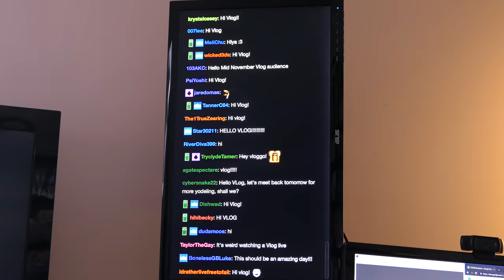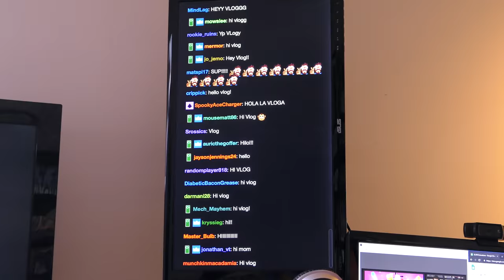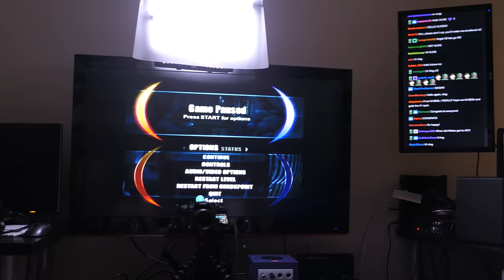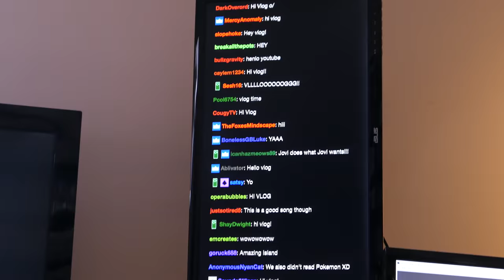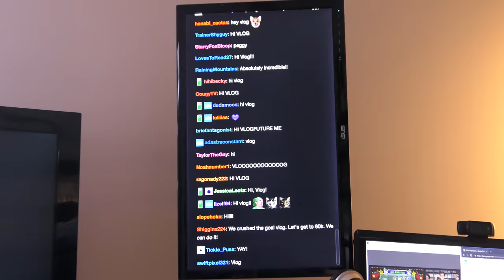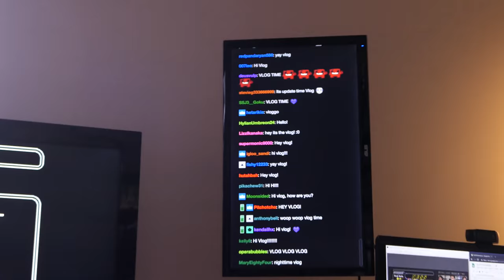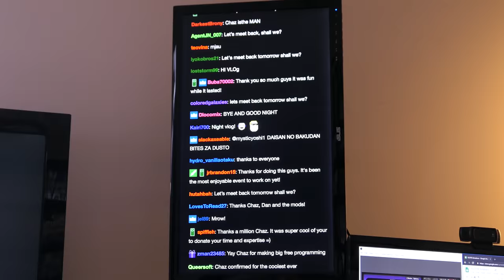Extra Life 2018 • 11.3.18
The day is finally here. We're playing GameCube games all day to raise money for our local children's hospital, for the 7th year in a row! Prepare for a rollercoaster of a day.

🎵 "Good Friends, Bad Friends" by Super Soul Bros. from their album 'Motherlode'